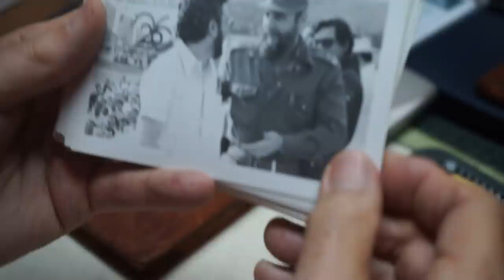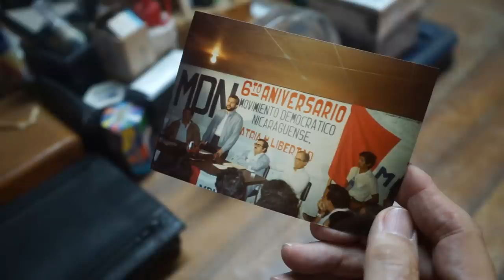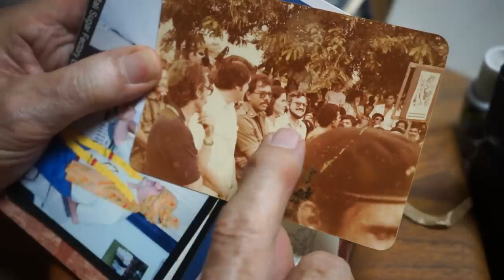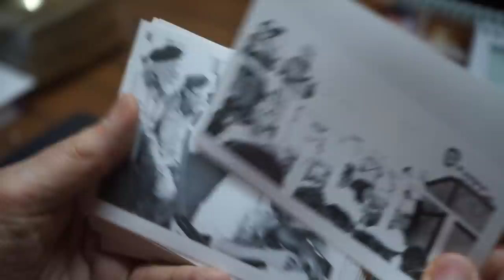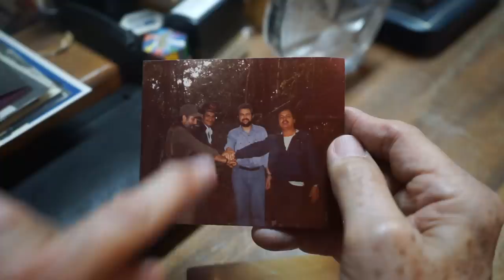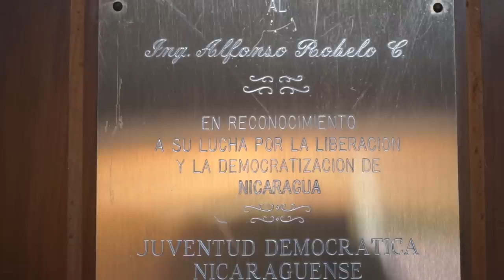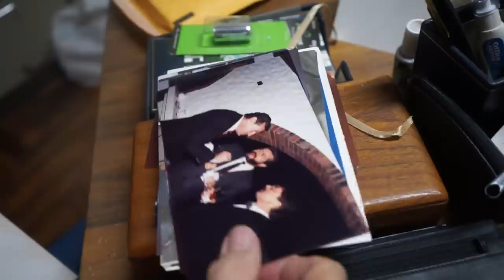🇳🇮🇨🇷ESPECIAL | Alfonso Robelo: Los empresarios nicas en Costa Rica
Uno de los pioneros de los empresarios nicas en Costa Rica es Alfonso Robelo Callejas, también una de las figuras políticas relevantes en la historia reciente nicaragüense, quien fuera miembro de la Junta de Gobierno de Reconstrucción Nacional en 1979 y líder de la Contra, y un destacado empresario de la agroindustria que decidió invertir su capital en Costa Rica, donde ya lleva casi 40 años de vivir. Leé y compartí nuestro especial en versión web: